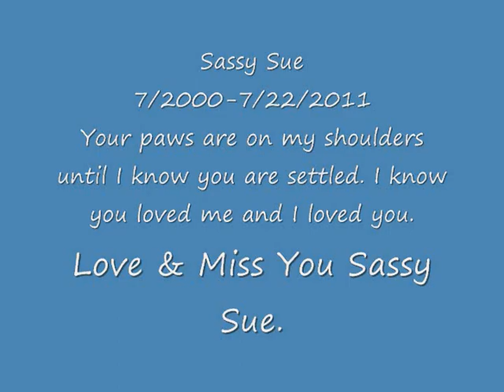Sassy Sue I Love You!!!!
Sassy Sue 7/2000-7/22/2011